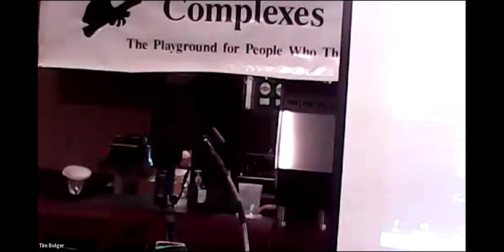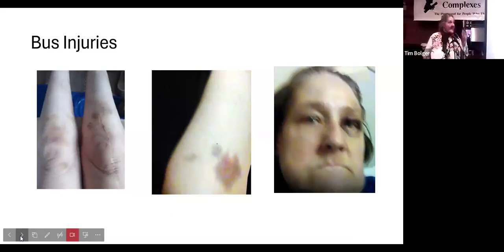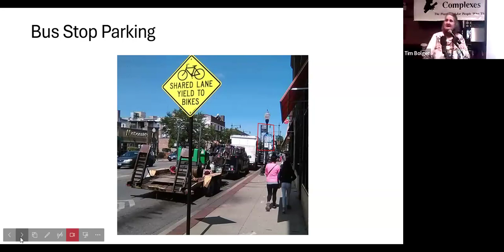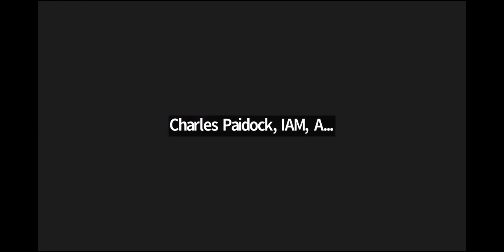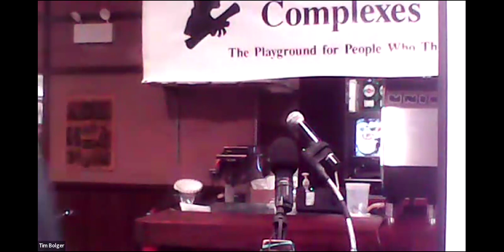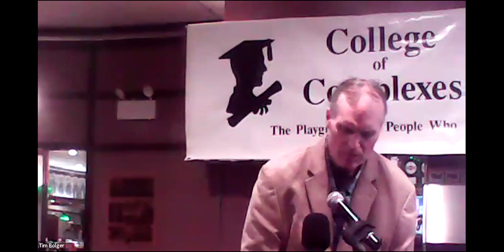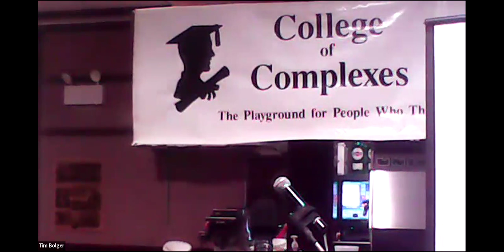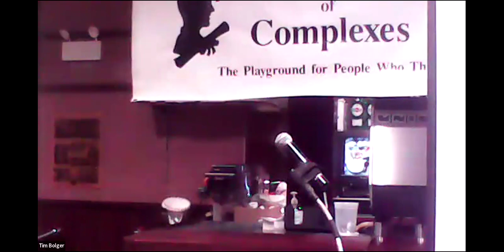C of C 1-27-2024 Disability Accessibility in the City, with a focus on public transit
January 27
Disability Accessibility in the City, with a focus on public transit
Meeting # 3,751 – Kathy Powers

The transit system claims that “100% our vehicles (both buses and railcars) are accessible,
and 103 of our 145 rail stations are accessible.
CTA states that it has “developed a roadmap to bringing our system to 100% accessibility: read about our All Stations Accessibility Program (ASAP)

All Stations Accessibility Program Strategic Plan - July 2018
PDF Executive Summary
_ExecSummary_508_FINAL.pdf
PDF Full Report
Strategic_Plan_508_FINAL.pdf
PDF Appendices
Appendices_ABC_Combined_508_FINAL.pdf

Accessibility Throughout the Region
Regional Transportation Authority RTA
chicagos-transit-system-accessible-for-all

PDF Executive Summary
_ExecSummary_508_FINAL.pdf
PDF Full Report
Strategic_Plan_508_FINAL.pdf
PDF Appendices
Appendices_ABC_Combined_508_FINAL.pdf

chicagos-transit-system-accessible-for-all